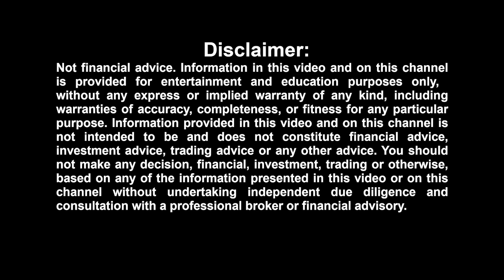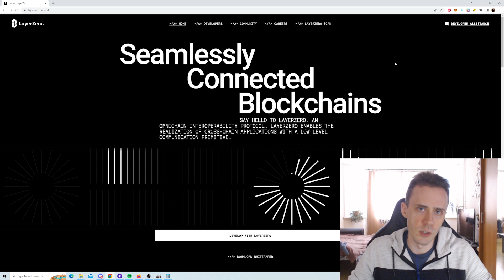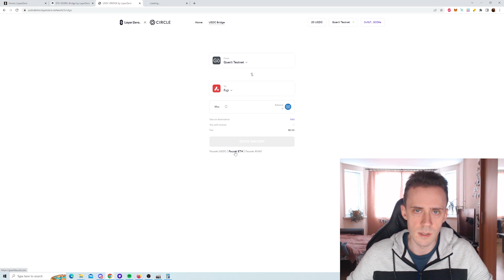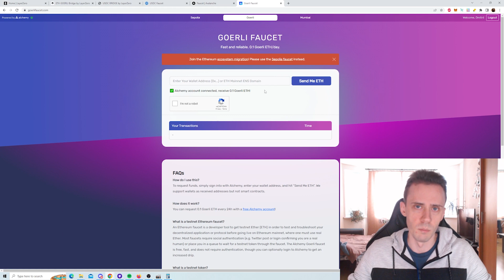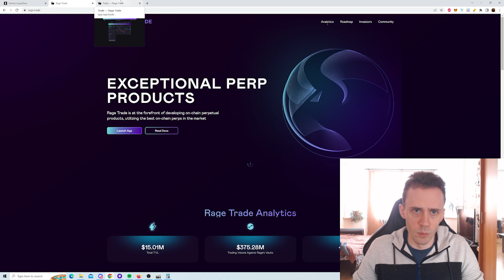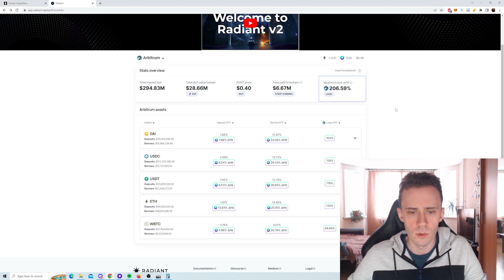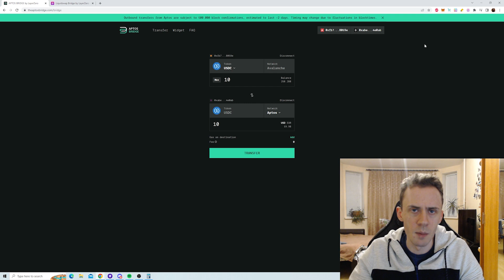LayerZero Airdrop Guide. Every Step You Need to Prepare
How to prepare and be eligible for potential ZayerZero token airdrop.
00:00 - Disclaimers
02:05 - Testnet Eth Bridge
03:24 - Testnet USDC Bridge
05:09 - Stargate Finance
06:16 - Rage Trade
07:07 - Radiant Capital
07:44 - Aptos Bridges ( ,